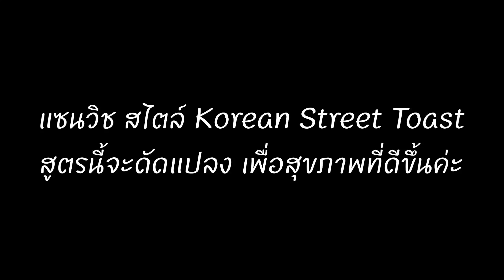เมนูลดพุง แซนวิช สไตล์ Korean Street Toast | แม่บ้านรีวิว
แซนวิช สไตล์ Korean Street Toast
ดัดแปลงนิดหน่อยค่ะ เพื่อจะได้เหมาะกับคนที่ควบคุมน้ำหนัก

-ขนมปัง โฮลวีต คิวบิก 2 แผ่น
-แฮมหมู 1 แผ่น
-ต้นหอม หอมหัวใหญ่ กะหล่ำปรี แครอท
-พริกไทย เกลือ
-ซอสมะเขือเทศ
-น้ำมันคาโนล่า 2 ช้อนชา แบ่งใช้ครั้งละ 1 ช้อนชา

พลังงานทั้งหมด 470 Kcal จะแบ่งทานก็ดีค่ะ
P=29 g, C=33 g, F=41 g

วิธีทำในคลิปเลยค่ะ

Facebook My Review รีวิวทุกอย่างที่เคยใช้ เคยกิน เคยไป